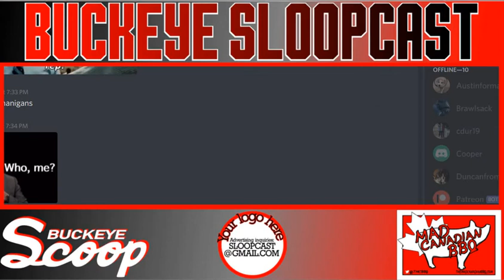S06E13 - Freshmen & Position Battles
In this episode of the Sloopcast Jared and Kyle provide camp updates. Are any of the freshmen WRs creating separation from the rest? What about the QB battle between Miller and Stroud? Has the battle for right tackle been won? Sevyn Banks and Cam Brown are fighting for snaps, but who’s winning?

Then it's time to do the SlooPicks! Maybe the biggest question of the weekend… is Miami for real? Is Kyle Trask the future or a flash in the pan? Georgia is good, I guess? Is Notre Dame a playoff team?

Then they answer your AskSloopCast questions…
+What is the biggest threat to OhioState's national championship run?
+Retrospectively, how would they fix 2018?
+Stadium food preferences?
+Biggest item on the football bucket list?
+Pork rinds or cracklings?